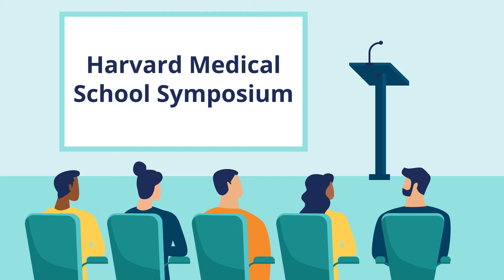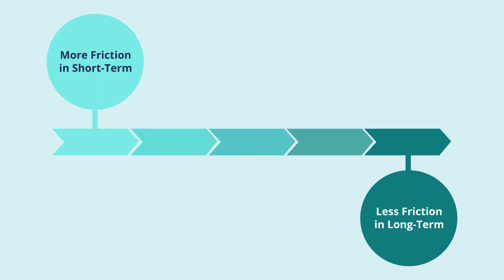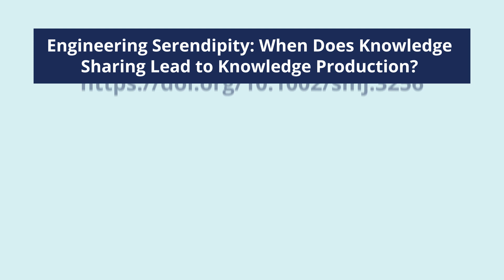Engineering Serendipity: When Does Knowledge Sharing Lead to Knowledge Production?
In this video, we investigate how knowledge similarity between two individuals is systematically related to the likelihood that a serendipitous encounter results in knowledge production. This is video abstract accompanies our article, "Engineering Serendipity: When Does Knowledge Sharing Lead to Knowledge Production?" which has been published by the Strategic Management Journal.